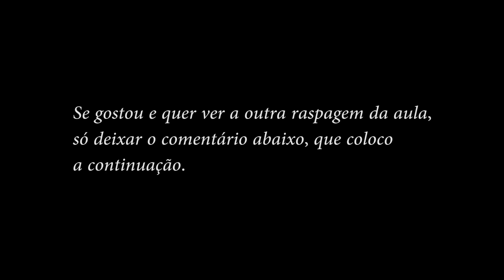Raspagem - Variação guarda aberta - guarda x com gancho